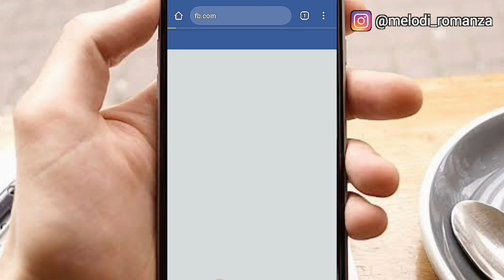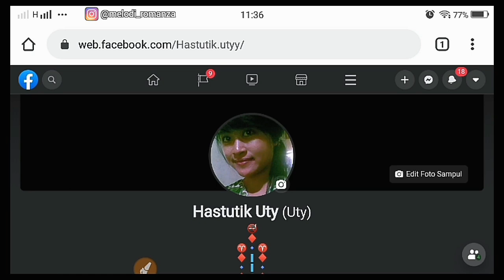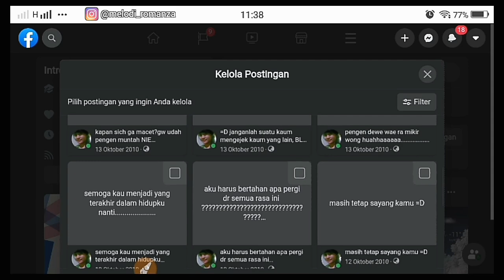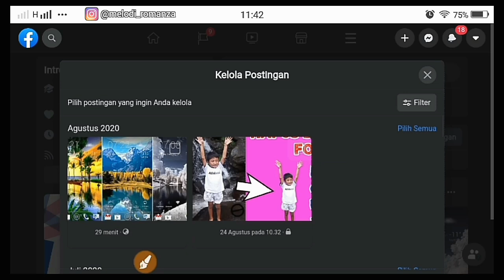Cara terbaru hapus semua postingan fb sekaligus lewat hp // 2020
Cara terbaru hapus semua postingan atau status facebook sekaligus lewat hp 2020